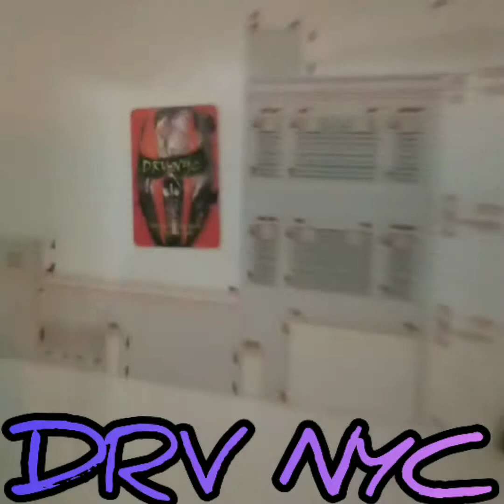2019 U CAN CATCH ME IN THE BUCKET.. DRV NYC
INFINITE FREESTYLE RADIO FOOLS YA'LL AINT LISTENING TO THE HOOD